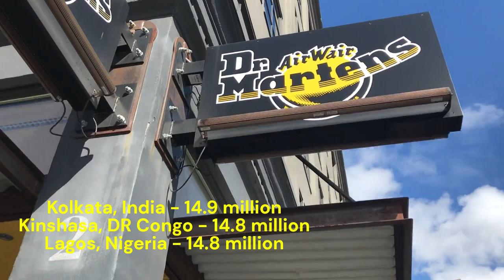30 Biggest Cities of the world